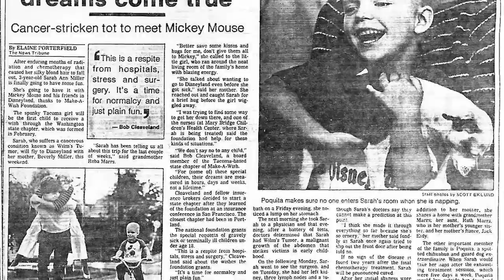Make-A-Wish Alaska and Washington founder Penni Maples shares her memories of our first wish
Have you ever wondered how Make-A-Wish Alaska and Washington granted its first wish? Make-A-Wish Alaska and Washington founder Penni Maples shares her memories of the wish that set the wheels in motion.